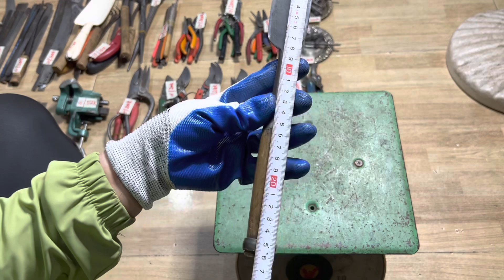Đồ nghề Nhật bãi 5/4 Tuyền 091.55.44.667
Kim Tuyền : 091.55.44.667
chỉ: 467 đường ĐT743B Khu phố Đông Tân- Phường Dĩ An-Tỉnh Bình Dương

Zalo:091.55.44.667